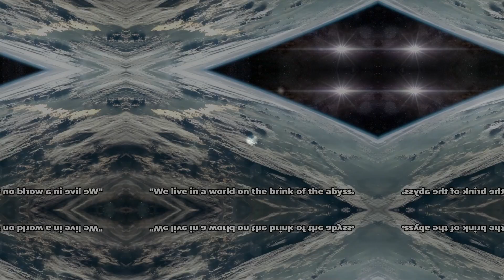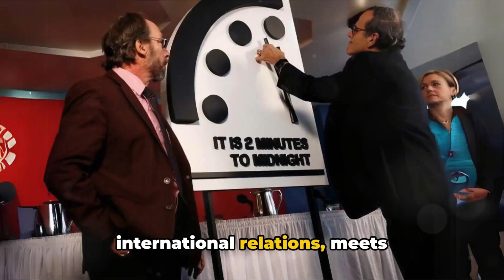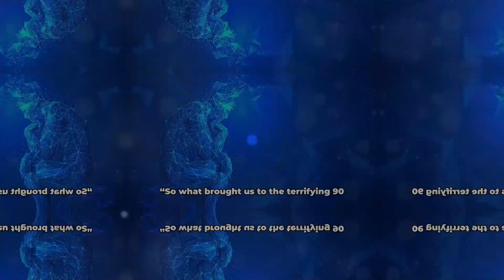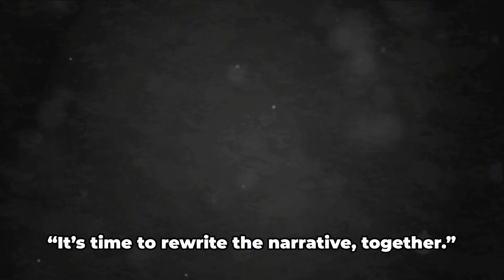Doomsday Clock 2024 - The end is Near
Welcome, explorers of truth, to a fascinating journey into the heart of the existential threats that loom over humanity. In this special episode of "Deciphering Stories", we delve into the bowels of the dreaded Doomsday Clock.

Have you ever heard of Doomsday Clock? Did you know that we are living in times where the seconds to midnight are closer than ever? In 2024, this symbolic clock is a terrifying 90 seconds away from the apocalypse.

Now, you may wonder, what is the Doomsday Clock? How is it controlled? What are the factors that influence it? Join me, Lucca Schulz, as we unravel these mysteries and explore the meaning behind these dark seconds to midnight.

Since its creation in 1947, following the horrors of Hiroshima and Nagasaki, the Doomsday Clock has been a symbol of the precarious state of the world. Over the decades, he has witnessed moments of hope and despair, reflecting the nuclear, climate and technological threats that shape our future.

In this video, we will explore how the Doomsday Clock DC is controlled by a panel of renowned scientists, whose decisions are based on scientific, political and social data. Discover how nuclear proliferation, climate threats, dangerous technological developments, geopolitical tensions, and cyber threats influence the adjustments of this grim clock.

But don't let yourself be carried away by despair! This is not a hopeless tale. Doomsday Clock 2024 is a powerful reminder that our choices matter, that collective action can shape our destiny, and that there is still time to change the course of history.

Stay until the end to witness images created by artificial intelligence, representing possible post-apocalyptic scenarios of a world on the brink. Get ready for an exciting and educational journey through the mysteries of the Doomsday Clock.

Time is running out, but we are not powerless. Join us in this search for truth and hope. Because, as I always say, the story doesn't end here.

Get ready to unlock the secrets of Doomsday Clock. Until next time, I'm Lucca Schulz, signing off.

Don't miss this unique opportunity to understand what's behind the Doomsday Clock and how it impacts our lives.